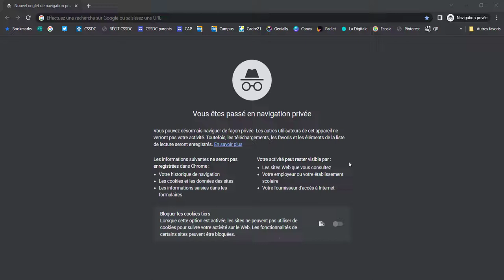Canva - Se connecter avec son compte CSSDC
Cette procédure est pour les enseignants et professionnels du CSSDC.